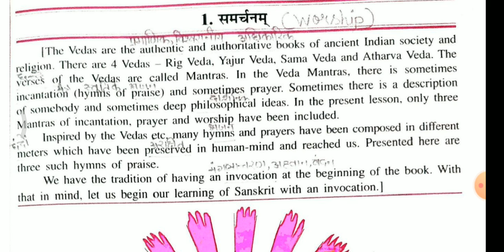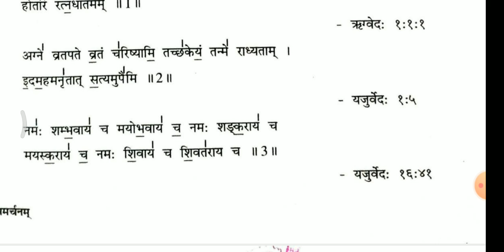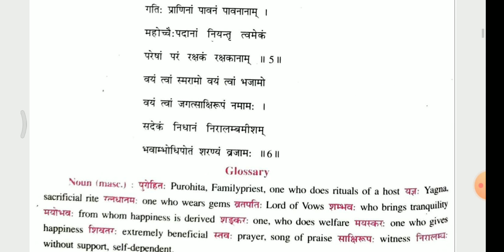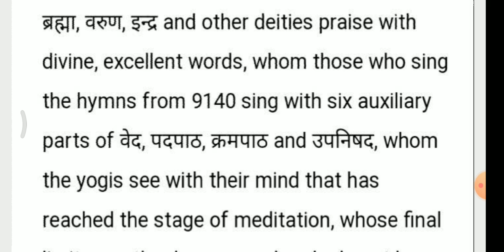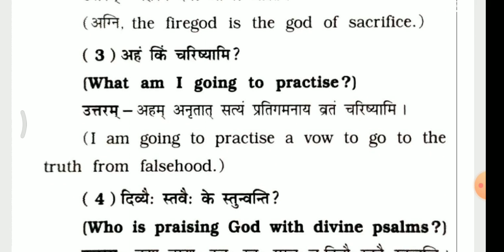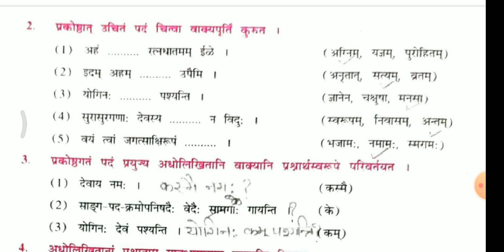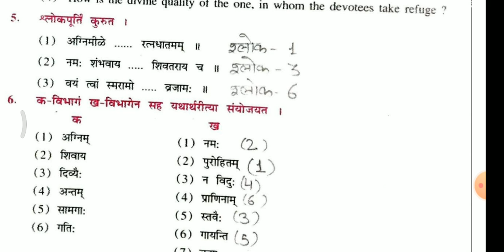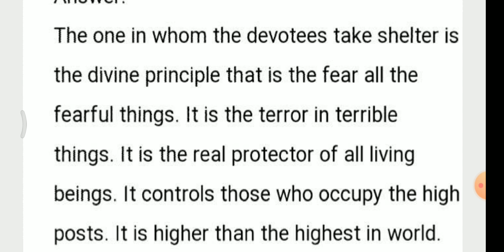1. GSEB STD 9 SANSKRIT: CHAPTER 1 समर्चनम्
GSEB STD 9 SANSKRIT: CHAPTER 1 समर्चनम् EXPLANATION AND SOLUTIONS